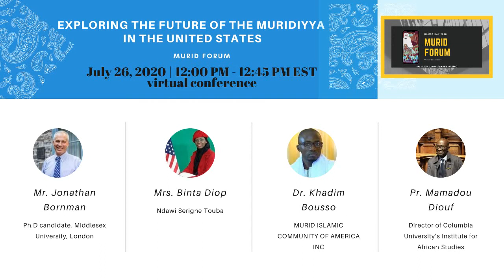Binta Diop: Ndawi Serigne Touba: A Murid Youth Movement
Ndawi Serigne Touba, A Murid Youth Movement
Binta Diop